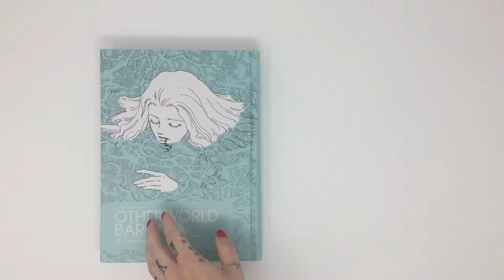Otherworld Barbara Vol 1 Preview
Otherworld Barbara Vol. 1 by Moto Hagio - from Fantagraphics Books

In the latest English-language release from one of the most influential manga creators of all time, Tokio is a “dream pilot,” a detective who enters criminals’ dreams to discover their motives. While investigating Aoba, who killed her parents and ate their hearts when she was nine, he discovers a phantom island named Barbara. Then there’s a mysterious and missing geneticist, an eccentric clergyman, a grieving grandmother granted temporary youth, a psychologist killed by a freak tornado … Hagio offers a sci-fi explanation for these seemingly random paranormal elements, and makes it all matter with believable characters in complex and subtle relationships. Fantagraphics Books is proud to present the first volume (of two) of Moto Hagio’s Otherworld Barbara, which won the “Nebula Award of Japan” (Nihon SF Taishō Award) in 2006.